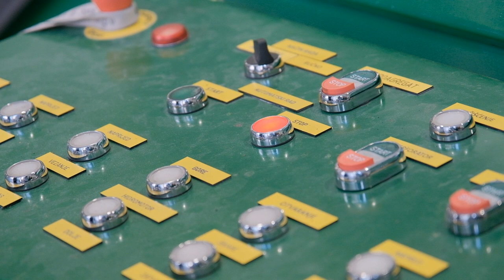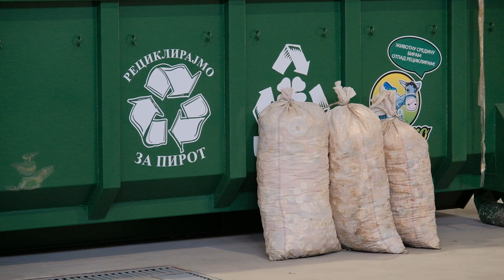Nebojša Ivanov, Aktuelno, 01.08.2022.